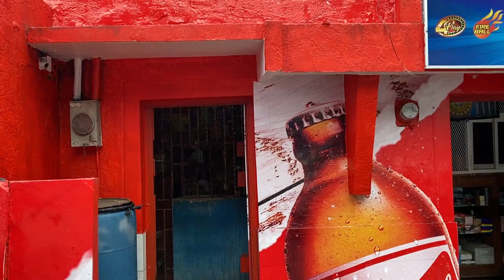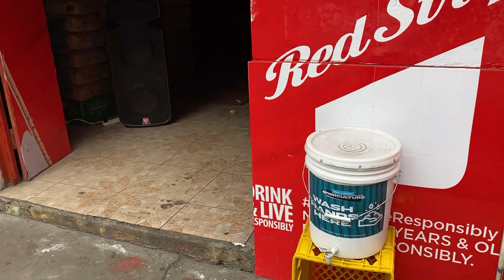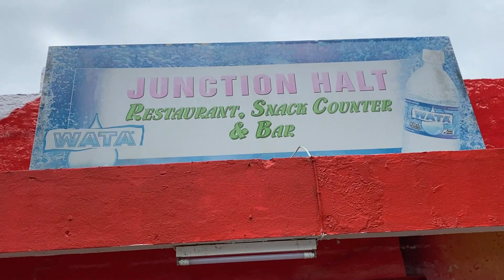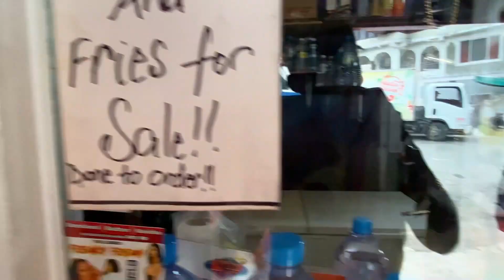Jamaica's Best Streets Food (Soup) Restaurant - Friendship Gap St Marry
I hope you guys enjoy it this video ,

I always read and reply to comments. Your feedback is welcome and valued

Need a professional Photographer/Videographyer